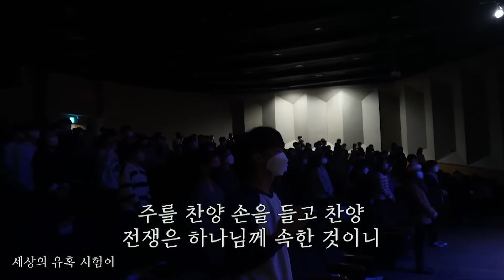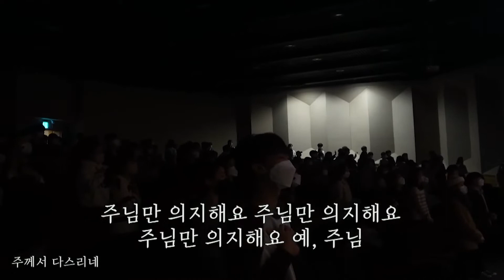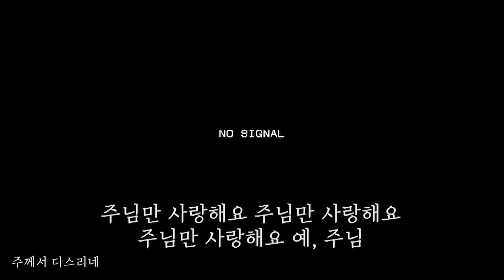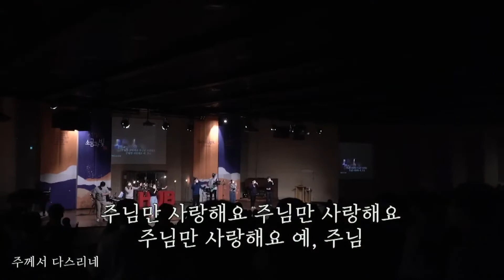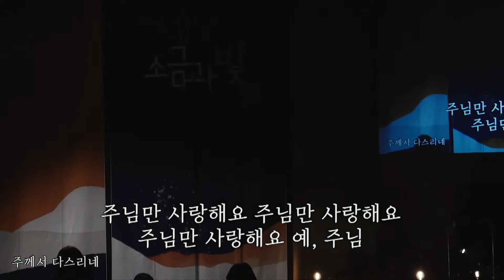2022년 02월 13일 온누리교회 허브대학부 찬양 (최종현 전도사 찬양 인도)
온누리교회 허브대학부 일요주일예배 예배당예배입니다.
찬양 인도자 : 최종현 전도사
콘티 :
1. 믿음이 없이는
2. 지금은 엘리야 때처럼
3. 세상의 유혹 시험이
4. 주께서 다스리네